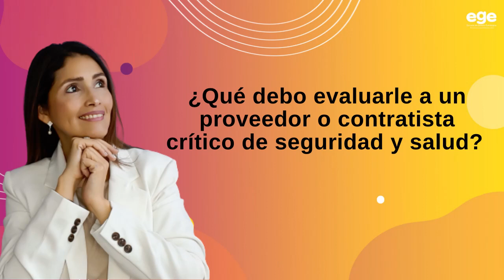📝EVALUACION a PROVEEDOR o Contratistas Critico de SST📝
Qué debo evaluar a proveedor o contratistas critico de SST.⚠️Únete a la primera Escuela Virtual de Formación Estratégica de SST👷🏻‍♀️ y DESCUBRE las Técnicas y Herramientas para gestionar correctamente los riesgos laborales de cualquier empresa y convertirte en el prevencionista que todos desean contratar.

Bonito día. En este video te contamos ¿Qué debo evaluarle a un proveedor o contratista critico de seguridad y salud? Mínimamente los siguientes criterios:
1) Calidad del producto o servicio entregado
2) Disponibilidad para atender requerimientos
3) Servicio y atención posventa
4) % de cumplimiento de los requisitos de seguridad y salud solicitados por tu empresa
5) Cumplimiento del contrato establecido
6) Implementación de medidas de control para evitar accidentes durante la prestación del servicio o producto contratado y
7) Resultados en indicadores de ausentismo, enfermedad o accidente durante la prestación del servicio.

Si deseas aprender de manera fácil y 100% practica a diseñar e implementar de forma correcta estos temas, matricúlate hoy mismo en nuestros seminarios especializados. Son programas de formación especializada, no se trata de teoría, se trata de herramientas para que puedas aplicar en las empresas y aportar verdadero valor.⚠️Únete a la primera Escuela Virtual de Formación Estratégica de SST

Contamos con seminarios en los siguientes temas: Auditoría del SG-SST, Investigación de Accidentes con énfasis en graves y mortales, Indicadores de SST, Gestión Humana, Plan Estratégico de Seguridad Vial, Gestión del Conocimiento y Riesgo Psicosocial.⚠️Únete a la primera Escuela Virtual de Formación Estratégica de SST

Estoy segura que si llegaste hasta aquí es porque estas cansado de sentir que te falta experiencia y conocimiento para ejercer con seguridad tu profesión, pues bien, llegaste al lugar indicado. Estos seminarios son especializados en cada uno de los temas tratados, con una metodología absolutamente práctica, con un lenguaje sencillo y claro donde te revelo mis experiencias y te advierto los errores que no puedes cometer. Ingresa a esta página y conoce todos los detalles.